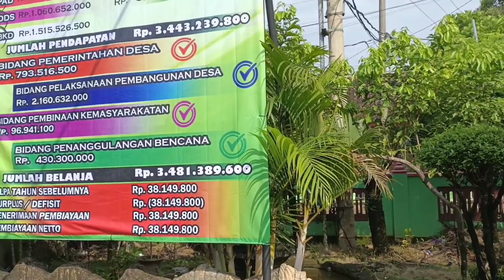Kabul TV Bojonegoro || Napak Tilas Sejarah Desa Nggrowok - Dander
Desa Nggrowok terletak 20 km di sebelah selatan kota Bojonegoro. Termasuk desa yang sangat subur karena penduduknya bisa bercocok tanam sampai dengan 3 musim panen. Menurut penuturan Pak Inggi Nggrowok, dulunya desa ini sempat terlana wabah kekeringan dan pageblug. Untuk lebih jelasnya silahkan disimak tayangan kabul TV Bojonegoro berikut ini.
Kabul TV - Kabul Kajate